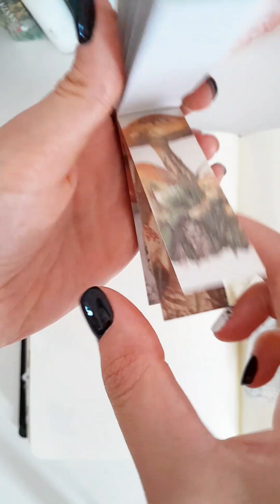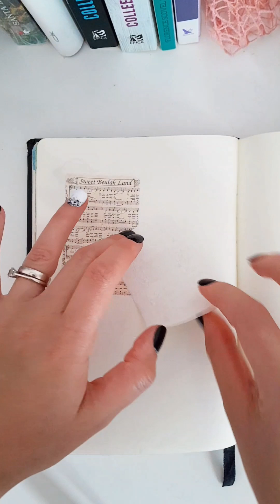ASMR 🤎 Scrapbooking 🤎 Muchroom 🍄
ASMR 🤎 Mushroom 🍄 Scrapbooking🤎 Journal with me